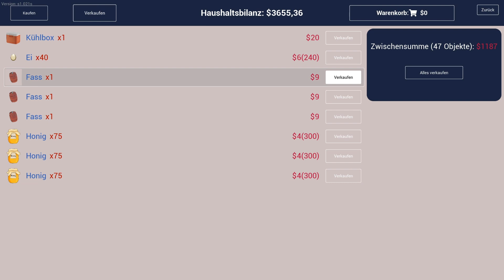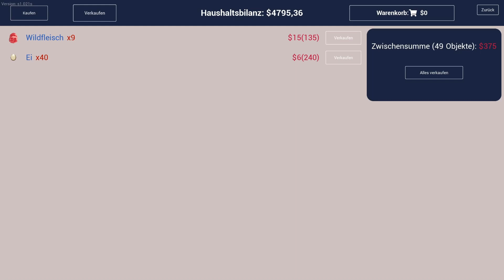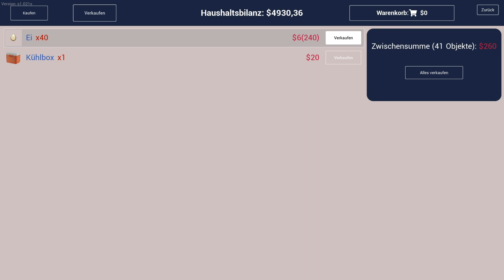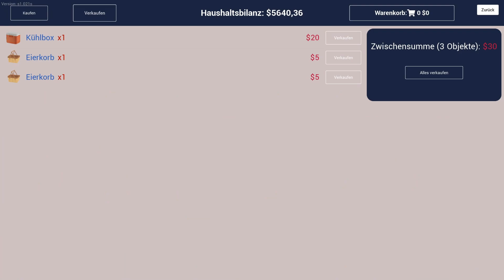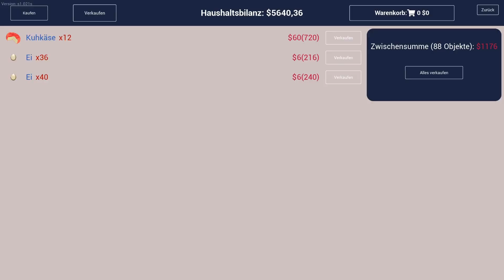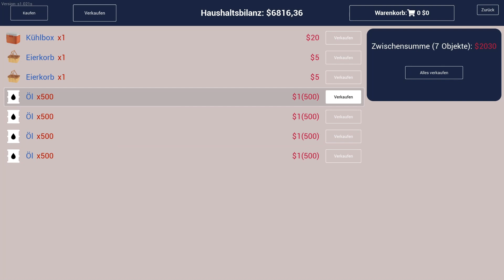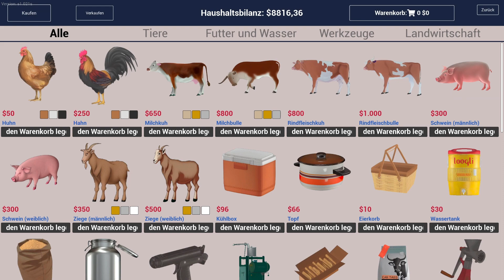Das Hähnchen Paradox - S02E44 Ranch Simulator | Let's Play Deutsch/German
TITEL: Ranch Simulator - Build, Farm, Hunt
GENRE: Simulationen
ENTWICKLER: Toxic Dog
PUBLISHER: Excalibur Games
FRANCHISE: Excalibur Games
VERÖFFENTLICHUNG: 3. Nov. 2023